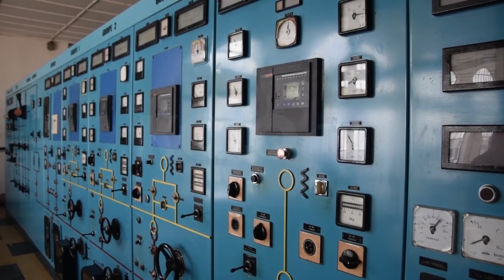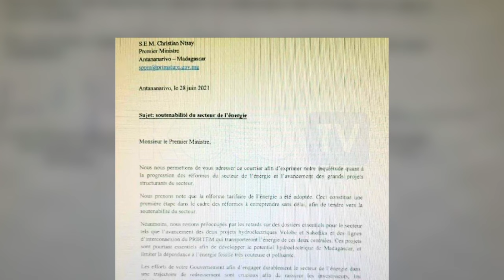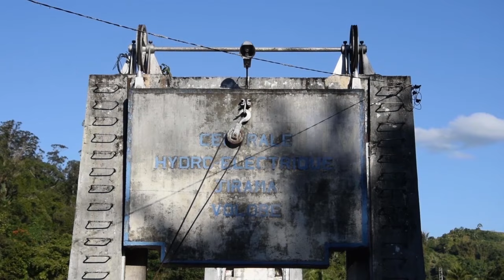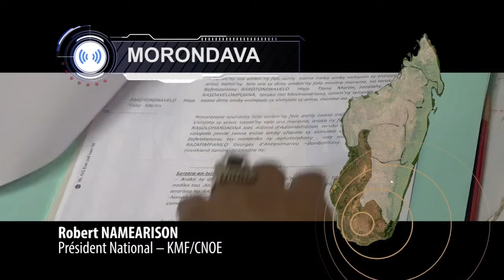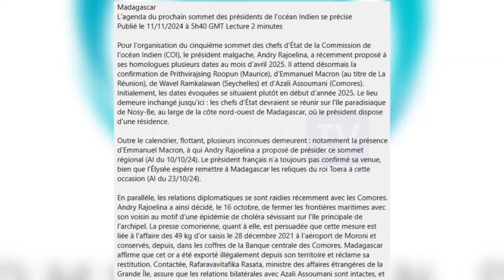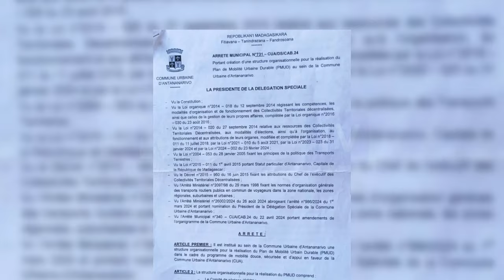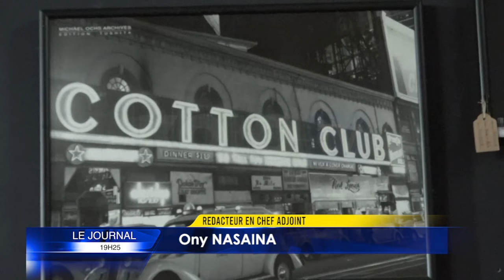JOURNAL DU 11 NOVEMBRE 2024 BY KOLO TV